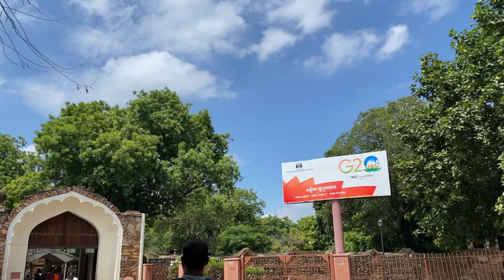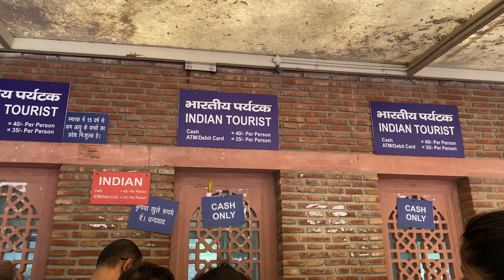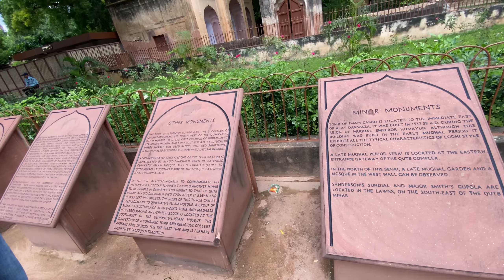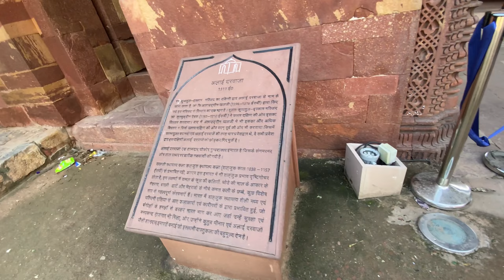Qutub Minar andar se kaisa hai?😱 Humayun’ Tomb Kya huaa?🙊Akhir pe hum kaha pahuch gaye😫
Guys Hope you like this vlog 😍 And enjoyed it😍

For more